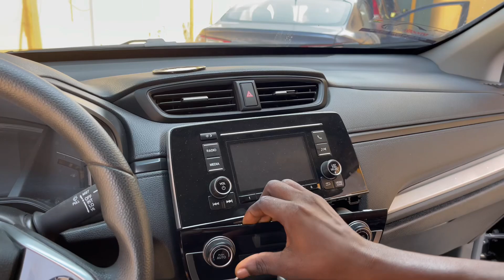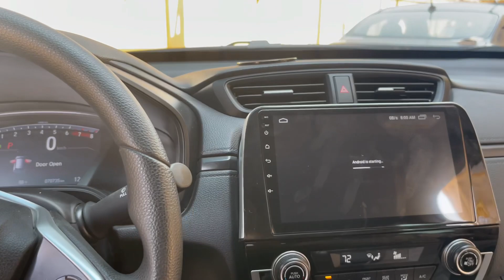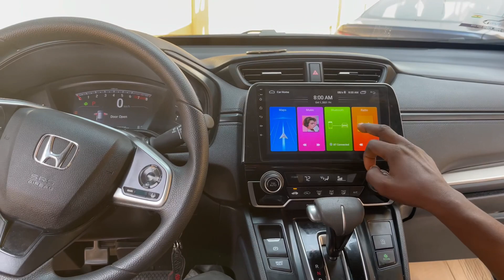How to change Honda CRV 2020 stereo to android .